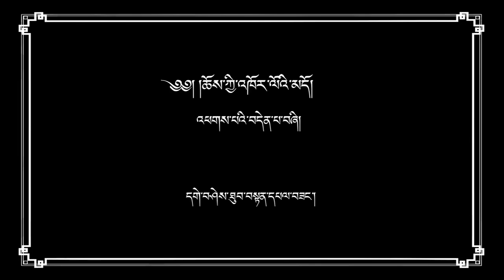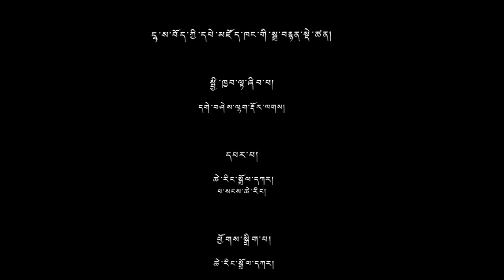དགེ་བཤེས་ཐུབ་བསྟན་དཔལ་བཟང་ལགས་ནས་འཕགས་པའི་བདེན་པ་བཞི་ངོ་སྤྲོད། ཉིན་གཉིས་པ།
ཕྱི་ལོ་༢༠༡༦་ཟླ་༨་ཚེས་༩་ཉིན་དྷ་ས་བོད་ཀྱི་དཔེ་མཛོད་ཁང་ནས་གོ་སྒྲིག་ཞུས་པའི་རྩོམ་སྒྱུར་ཟབ་སྦྱོང་ཐེངས་བཅུ་གཅིག་པའི་སློབ་ཕྲུག་རྣམས་ལ་དགེ་བཤེས་ཐུབ་བསྟན་དཔལ་བཟང་ལགས་ནས་འཕགས་པའི་བདེན་པ་བཞི་ངོ་སྤྲོད་བསྩལ་གནང་མཛད།